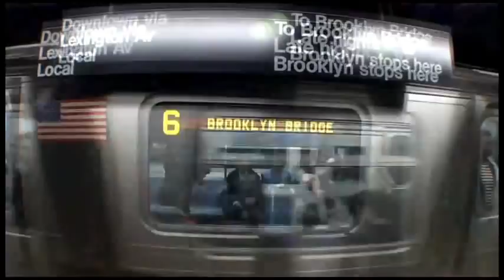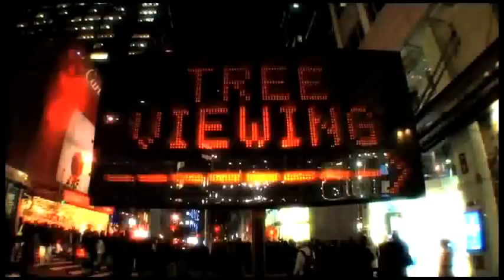Greenskeepers - NY Lady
Sweeettt song by Greenskeepers, couldn't find an original version out there so decided to post one up my self. I didnt make the videos or anything like that just thought it would look cool so props to the people that made them. Hope you all enjoy!